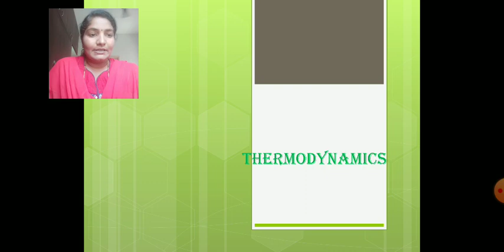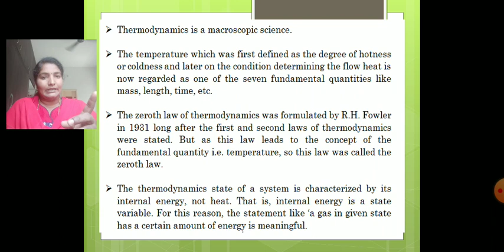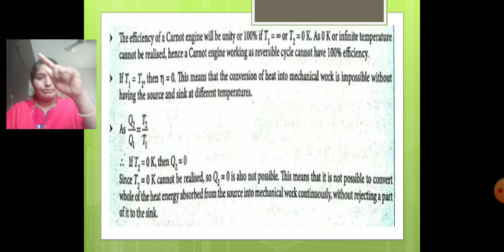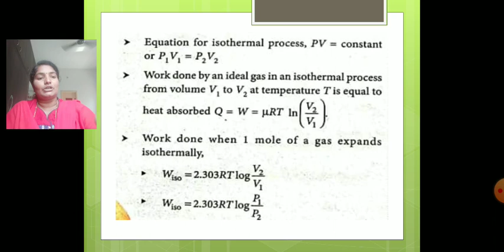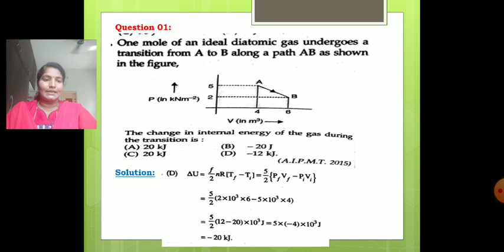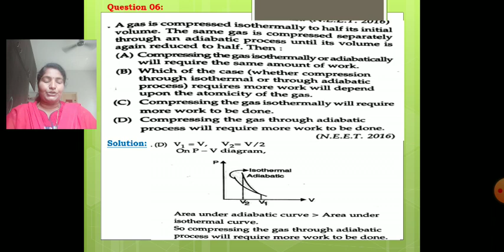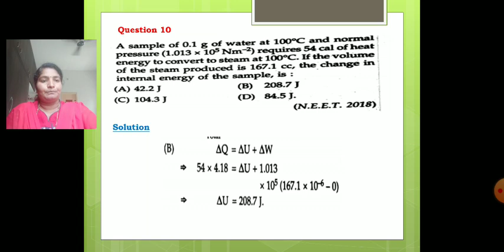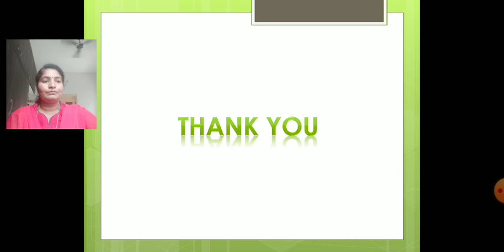1ST PU TOPIC THERMODYNAMICS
NEET/CET/JEE SYNOPSIS AND MCQ'S